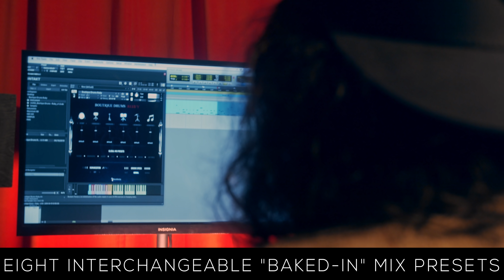Boutique Drums Ruby - Teaser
The first of our Boutique Drums series. Designed for those who want an awesome, customized drum sound with as little fuss as possible. Produced for Kontakt, Ruby includes eight interchangeable "baked-in" mix presets, synced live hi-hat grooves and repetition sampling -- all housed in a simple and intuitive interface.